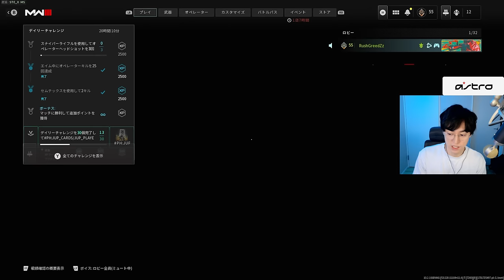TDM70キル… 究極の挑戦復活 - CoD:MW3